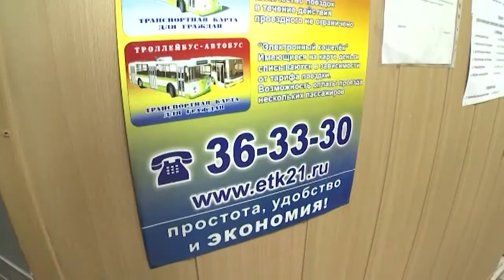С 20 апреля по 1 июня начинается процесс персонализации транспортной социальной карты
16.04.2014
Все региональные льготники получат новый проездной билет с инициалами и фотографией. Сегодня в единой транспортной компании объяснили как работает проездной и как будет проходить процесс персонализации.